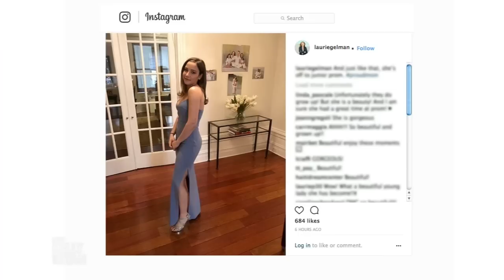Kelly Shares Her Daughter's Prom Photo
Kelly talks about her daughter Lola going to prom and having to negotiate with her to share the picture on Instagram.